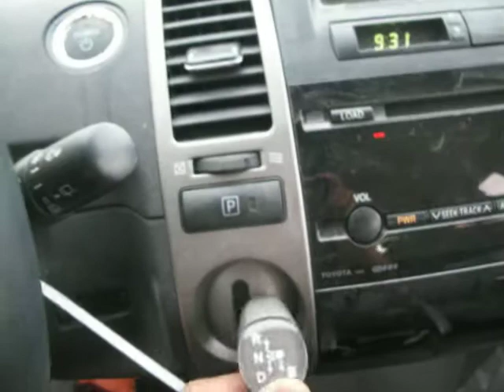Importar autos electricos peru - toyota prius - inspeccion usapercars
VISITANOS EN NUESTRO NUEVO CANAL- HEMOS EVOLUCIONADO! LA IMPORTACION de AUTOS CAMBIó MIRALO AQUI :

Este Vehiculo Fue Importado a Pedido, para CETICO Peru, almacenes autorizados para reparar y transformar vehiculos, sistema caducado en el 2012.
Importamos cientos de vehiculos para diversas empresas liderando el envio de unidades a pedido, proporcionando cuentas en subastadoras y exportando hacia Peru y Chile  con nuestros novedosos sistemas de inspeccion por video

Actualmente seguimos operando para Chile Peru y Bolivia, Exportando e Importando vehiculos Contando con almacenes en Savannah, Georgia - Arica, Chile y Tacna, Peru donde su auto esta 100% al cuidado por nosotros
ADELANTE! Usted tambien puede Importar su propio Auto y formar su empresa Aprenda y Emprenda!

Tenga presente que en cualquier momento nos puede contactar directamente a los telefonos

No se olvide de darle like a la pagina para que se mantenga informado sobre las importaciones

usapercars empresa importadora de vehiculos a pedido